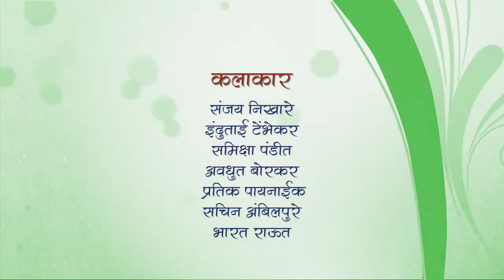Paryawaran By Miracles Academy , Nigadi Sch 1